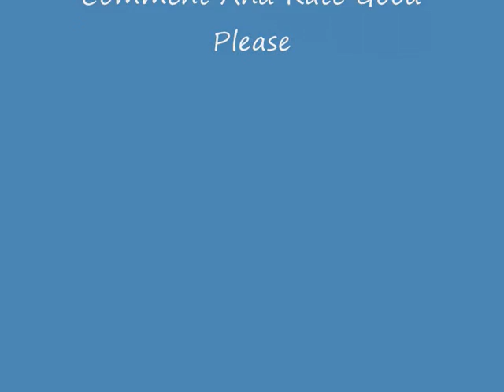GTA San Andreas Glitches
ALOT Gta Sa Glitches
☆ALL Found By Me☆